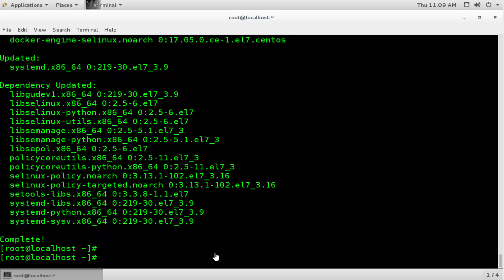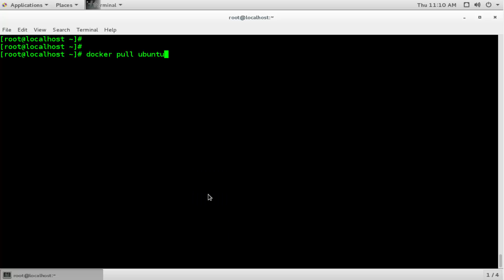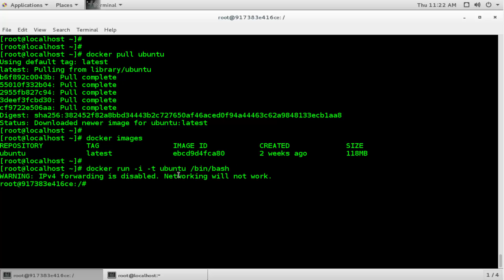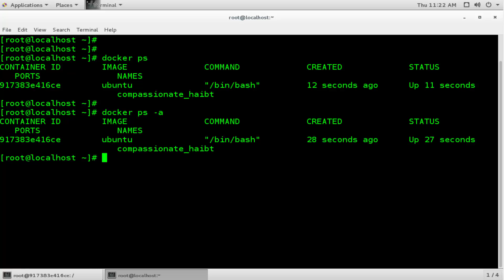How to Install and Manage Docker on CentOS 7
Docker is container-based application framework, which wrap of a specific application with all its dependencies in a container. Docker containers can easily to ship to remote location on start there without making entire application setup.
nano /etc/yum.repos.d/docker.repo
[Docker]
name=Docker Repository
enabled=1
gpgcheck=1

yum update
yum install docker-engine
service docker start

Manage Docker Container:-  Search Docker Images
docker search centos
Download Docker Images:- docker pull ubuntu
docker images
docker run -i -t ubuntu /bin/bash
docker ps
docker ps -a